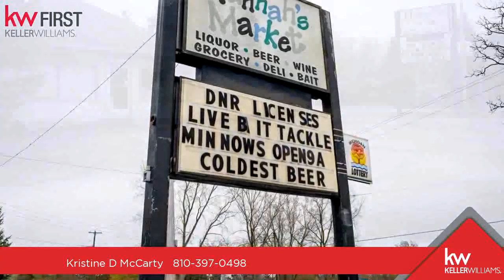Commercial for sale - 8521 E Coldwater, Davison, MI 48423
Rare find in Davison, Dont miss out! Perfect location for Daycare or assisted living.  Home with business opportunity attached.

Bedrooms: 0
Bathrooms: 0.00
Square Feet: 3446
Price: $189,900

For more information about this property, please contact Kristine D McCarty at or . You can also text 5612051 to 67299.

07/16/2019 03:59:09 am

Last modified: